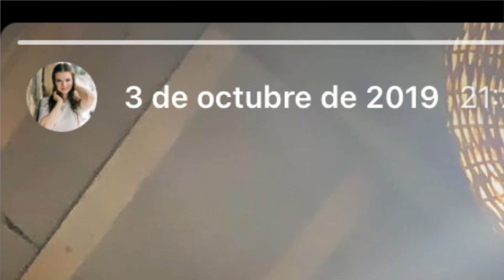Threads Instagram App - old vs new - does anyone remember this?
Did anyone else use Instagram's companion app from 2019, Threads? Any ideas why they're reusing the same name for the new 2023 Threads app?

Shot on Nikon CoolPix B500
The lights I use
Smart watch

Hello! My name is Kara. I am from Pennsylvania (USA) but I currently live in the Dominican Republic.

Interested in getting TEFL certified and moving abroad? You'll get a free digital copy of their main textbook, a $45 value! Check it out

​Want to request a video topic? Let me know in this survey!